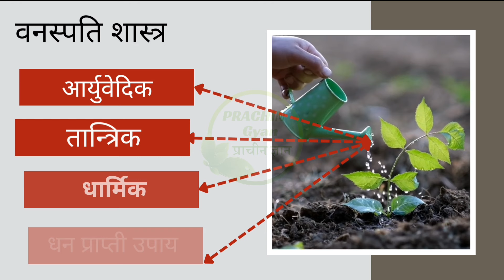ये पौधा लगाले धन चुंबक की तरह खींचा चला आयेगा ? money attraction plants